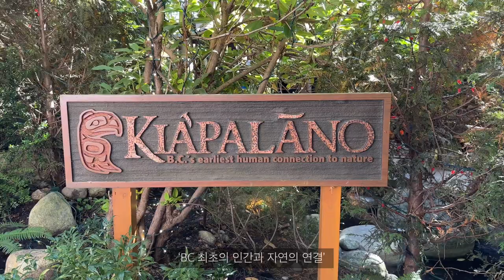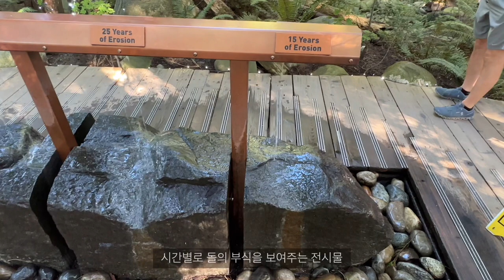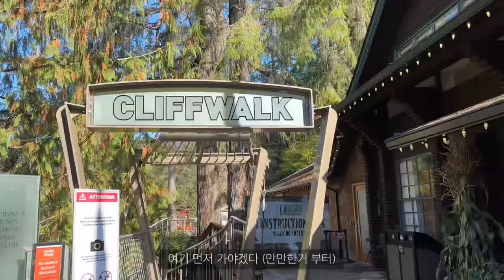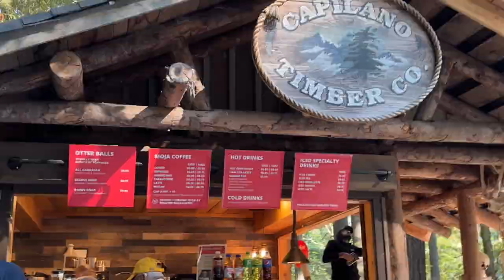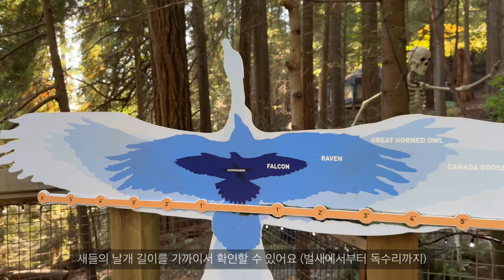VLOG | 10월 | 캐나다 밴쿠버 🇨🇦 당일치기 여행, 그랜빌 아일랜드, 카필라노 브릿지, 스탠리파크 야경, 차이나타운 맛집 🍜, 퍼벌티드 아이스크림